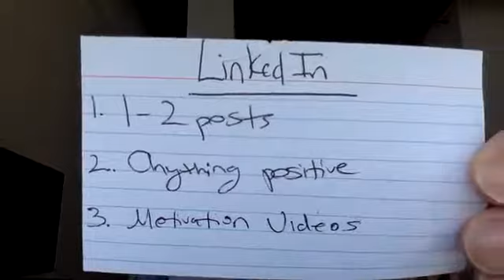WHAT I LEARNED FROM GARVY VEE AND TAI LOPEZ ABOUT SOCIAL MEDIA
THE BEST WAYS TO USE LINKEDIN, FACEBOOK, AND INSTAGRAM!

GET MY FIRST SELF PUBLISHED BOOK HERE:
Kindle:

check me out on twitter: scott__aaron
check me out on instagram: scott_aaron